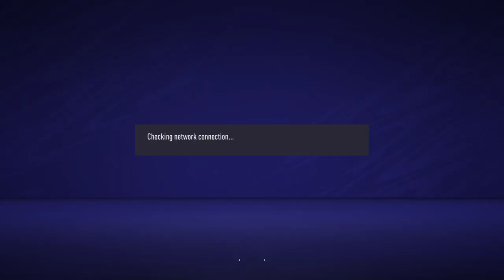FIFA 21 CO-OP Division 5 Up 4